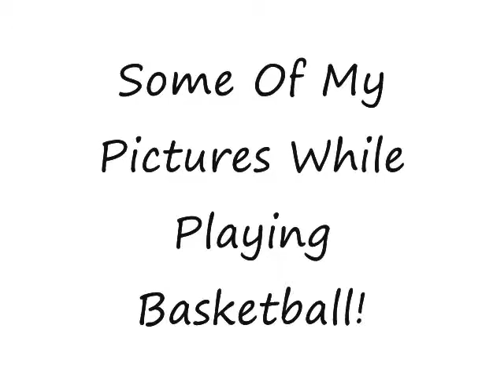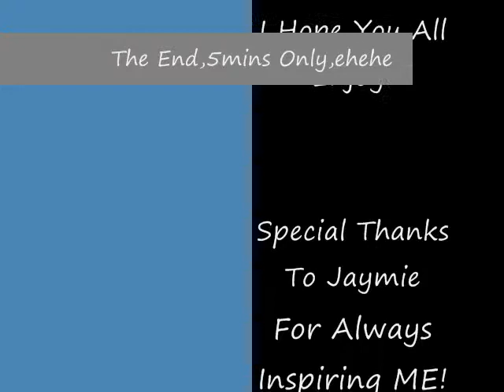'Basketball Compilation Vid' aThan's Sport Video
NBA Highlights,James Lebron,dunks,

I make it for my Multimedia subject,